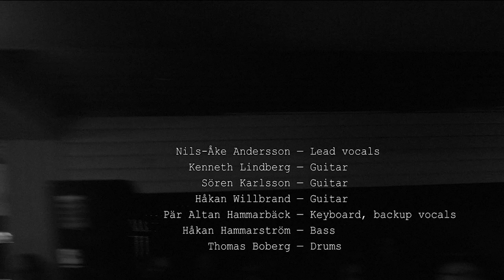Ol' Men Band playing "Stuck In The Middle With You"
Ol' Men Band (Swe) performing the classic Stealers Wheel song "Stuck In The Middle With You" at a live performance in 2019. The song, originating from 1972, got a boost when film director Quentin Tarantino used it in his 1992 thriller Reservoir Dogs.